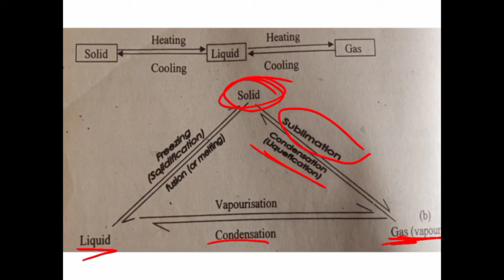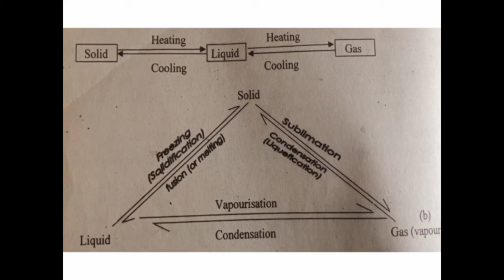MCAT Chemistry | Chap 2 Part 6 | States of matter | Dr Uzair Ahmed | To The Point Learning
Welcome!
I am Uzair Ahmed student of MBBS Final year in DMC, Dow University of Health Sciences.
In these pandemic times, students over the world need good online educational support. To provide this to intermediate students and MCAT candidates, I am uploading my leactures. I have around 4 years of experience of teaching the subject at this level.
I have tried to keep the lectures simple, concise and To The Point. Infographics have been attached to help you retain concepts and provide a complete learning experience.
For lecture notes visit Facebook page

Complete list of Lectures, Second Year Biology Chapter 1 Homeostasis